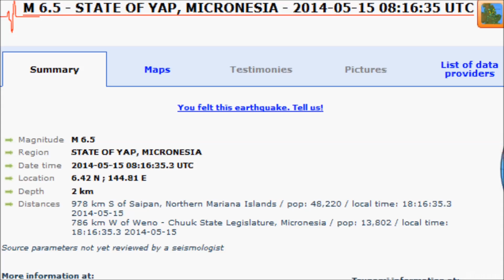M 6.6 EARTHQUAKE - STATE OF YAP, MICRONESIA - May 15, 2014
Region STATE OF YAP, MICRONESIA